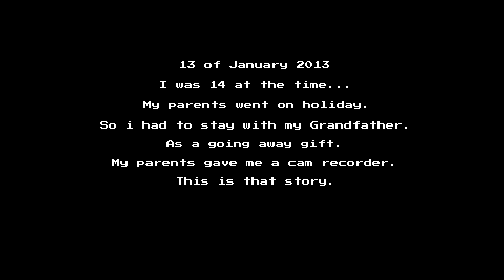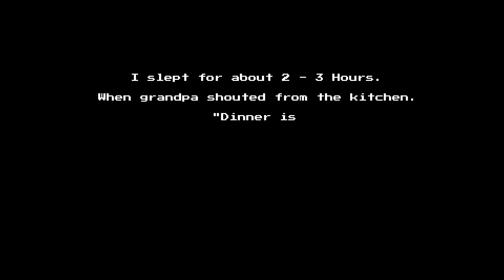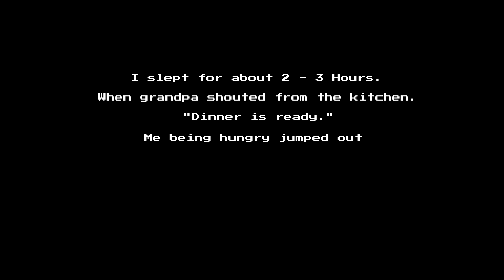Dinner Time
Author Black Sand Studios